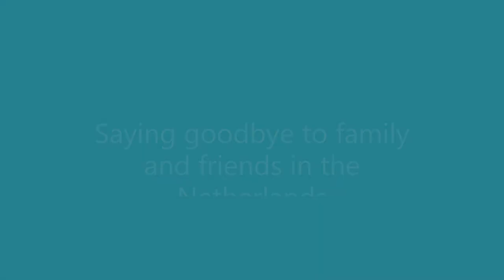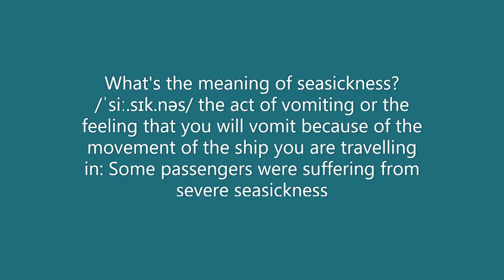S.S. Zuiderkruis. Holland American Line 1957. Vintage Photographs And Story.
Ship History on the Zuiderkruis. Three Victory Class ships, S.S. Cranston Victory, S.S. Costa Rica Victory and the S.S. La Grande Victory, were built for the “United War Shipping Administration” as troop and cargo ships. Their war time duties were short lived as they were soon sold to the Dutch Government for the use as troop transport ships and Migrant ship to the United States, Canada, Australia and New Zealand.

These three ships were built toward the end of World War II, and were part of the new larger improved version of the famed “Liberty” ships. Each ship had strengthened hulls for them to go into the war zone, but by the time they were completed the war was coming to an end.
S.S. Cranston Victory was operated by the South Atlantic Steamship Co for the US Maritime Commission. S.S. Costa Rica Victory was managed by the American Hawaiian Steamship Co (New York). S.S. La Grande Victory was managed by Shepard Steamship Co. However, their operations was short lived, all were laid up and placed on the market in 1946.

All three ships were purchased in 1947 by the Dutch Government as troopers to the Dutch East Indies (Indonesia), and later to Dutch New Guinea. On their return voyages to the Netherlands Zuiderkruis transported those who wished to leave the former Dutch East Indies as repatriates.

In 1951, they were sent in turn to the Netherlands Dry-Dock Shipyards Company in Amsterdam to be rebuilt for general passenger use. An extra deck was added and the bridge was moved on top and placed forward. Their original accommodations were gutted and cabins were fitted to accommodate up to 830 passengers. The Cranston Victory, renamed Zuiderkruis at her new tonnage of 9,178-tons, entered her new service in June 1951, sailing from Rotterdam to New York, with her next voyage being to Canada. Then in August she departed with around 800 migrants for New Zealand.